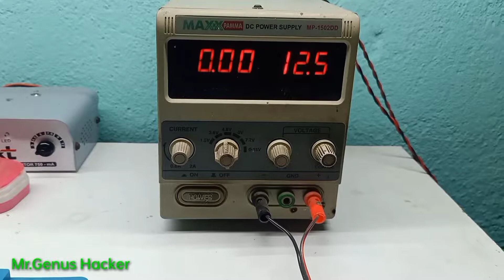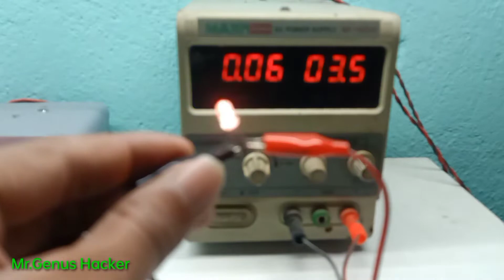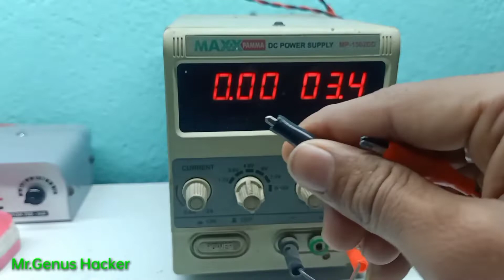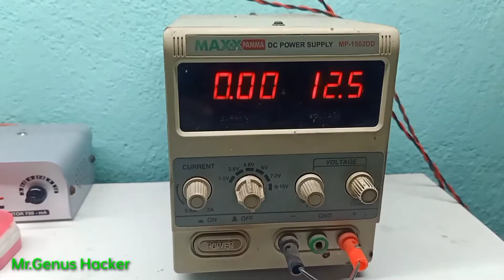नमक और पानी से 3 volts वाले Bulb को जलाए 12 Volts से।। Mr Genius Hacker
How to glow 3 volts led light

‍ दोस्तो आज हम आपको एक नया तरीका बताने
वाले है। जिससे आप कोई भी led bulb जला सकते है

इस वीडियो पे बताया गया है कि आप कैसे led bulb
ko जला सकते है